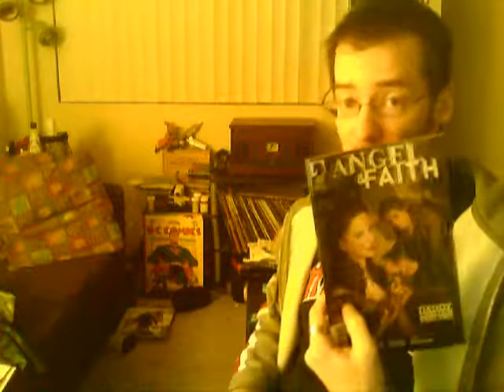The Shadow Gallery - NEW COMICS, B**CHES!! Week of 3/7/12 Pt 3 - INDIE COMICS!!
Reviewed here are: ANGEL AND FAITH #7, RACHEL RISING #6, JENNIFER BLOOD #10, and THE WINTER SOLDIER #3.